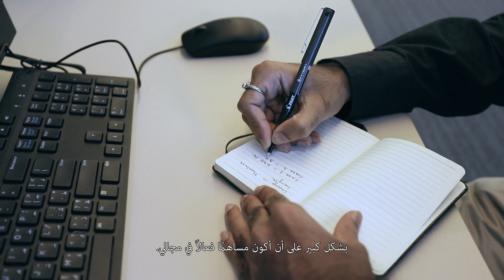ABHIJITH SUBOYIN - Khalifa University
أبجيت سوبوين، طالب الماجستير الدولي في هندسة البترول متحدثاُ عن مسيرته الأكاديمية والعملية في جامعة_خليفة للعلوم والتكنولوجيا التي تستقبل العديد من الطلاب الدوليين من مختلف دول العالم، والذي بدوره يسلط الضوء على الكم الهائل من الدعم والتوجيه العلمي الذي تلقاه بقيادة نخبة من أعضاء هيئة التدريس والموظفين بالجامعة كما توفر مناخاً تعليمياً يزخر بالمشاريع البحثية بما يسهم في اكتشاف وتطوير المهارات المعرفية لدى الطلبة ويؤثر إيجابياً على مستقبلهم المهني لخدمة كافة قطاعات الدولة.

Abhijith Suboyin, Petroleum Engineering MSc student, speaking about his journey in KhalifaUniversity for sciences and technology which receives a lot of international students from all around the world. He highlights the great support and guidance that he got from KU faculty and employees. As well, the huge cultivating strategic innovation in the education environment that is full of research projects. All these circumstances lead to developing the rule of gaining knowledge for students in order to affect positively on their future to meet all career sectors in UAE.